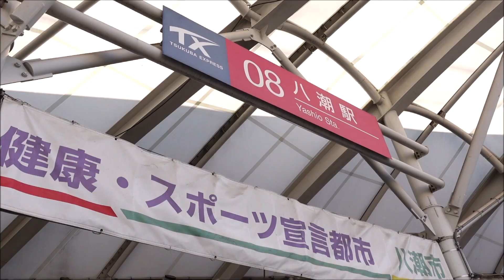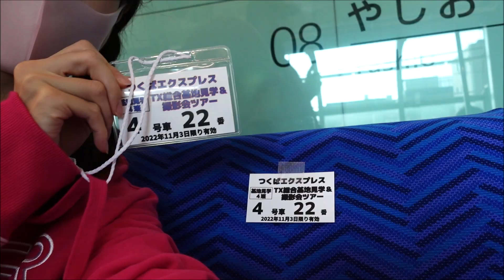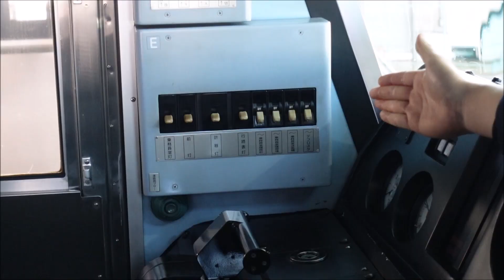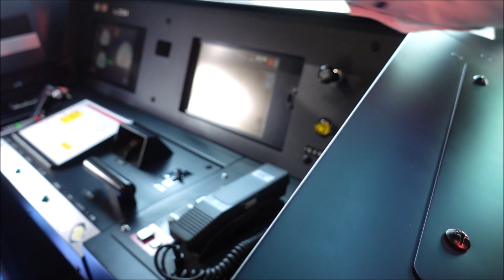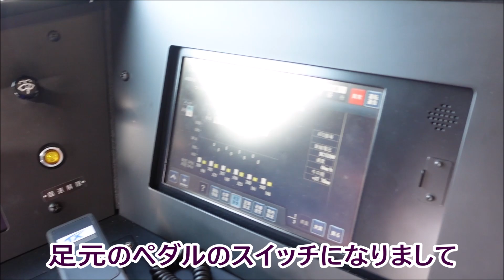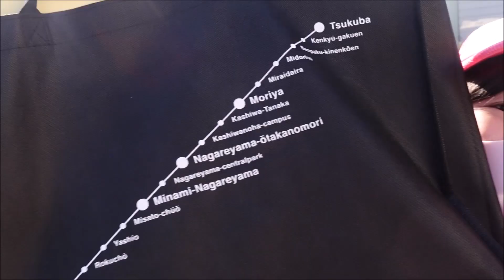つくばエクスプレスツアーが楽しすぎたレポ！(22/11/3)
I enjoyed the tour of Tsukuba Express so much!!!   運よく当選し、京成トラベル主催の「つくばエクスプレスTX総合基地見学&撮影会ツアー」行ってきました！
貸し切り臨時列車の3000系に乗って、守谷の総合基地までぶっ飛ばし、たくさん教えていただき、インタビューにも応じて下さり、ほんっと楽しすぎました！
（ネタバレになりすぎないように編集していますが、ご注意ください。TXさんに失礼がありましたら、申し訳ありません…。）
社員さんもお客さんも皆いいひとばかりで、最高の日でした！！ありがとうございました(≧▽≦)

【Ricomagic(リコマジック)】
ディスコミュージックとつくばエクスプレスが大好きなシンガーソングライター。
サイエンスをダンスミュージックに乗せて歌う「サイエンスディスコ」が人気！